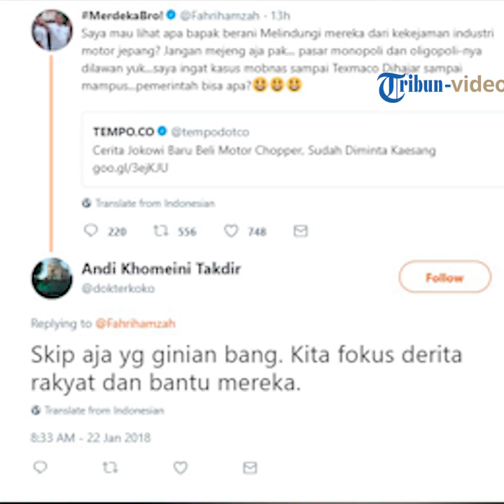Unggah 4 Foto Jokowi yang Dinilai sebagai Pencitraan, Fahri Hamzah: Jangan Mejeng Aja Pak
TRIBUN-VIDEO.COM - Wakil Ketua Dewan Perwakilan Rakyat (DPR) mengunggah 4 potret Presiden Joko Widodo (Jokowi), Minggu (21/1/2018).

Tiga dari empat foto tersebut menunjukkan sang presiden bersama produk lokal.

Sementara 1 foto yang lain adalah grafik peran manufaktur terhadap Produk Domestik Bruto (PDB) dari 2000 hingga 2016.

Fahri pun menyimpulkan bahwa industrialisasi yang ditunjukkan Jokowi merupakan pencitraan belaka.

"Pak Jokowi dalam 4 gambar yang hebat:
1. Nurtanio
2. ESEMKA
3. Chopper Land
4. Peran Manufaktur Merosot

(Kesimpulan: industrialisasi kita ini pencitraan dan yang nyata adalah de-industrialisasi)," tulisnya.

Pada cuitan sebelumnya, Fahri juga tak segan mengkritik Jokowi dengan ungkapan 'Jangan mejeng aja Pak'.

Komentar tersebut ia berikan untuk berita mengenai motor Chopper yang dibeli oleh Jokowi.

"Saya mau lihat apa bapak berani Melindungi mereka dari kekejaman industri motor jepang?

Jangan mejeng aja pak... pasar monopoli dan oligopoli-nya dilawan yuk...saya ingat kasus mobnas sampai Texmaco Dihajar sampai mampus...pemerintah bisa apa?" cuitnya, Minggu (21/1/2018).

Unggahan Fahri sontak menimbulkan kontroversi dari warganet.

@sutisna_w: Jokowi sebagai presiden tidak bisa menempatkan diri secara proporsional. Tidak sepantasnya seorang kepala negara berprilaku layaknya anak kecil yg baru punya mainan. Lebih utama kalau dia memikirkan hal2 yg substantif seperti yg disarankan @Fahrihamzah.

@YennyPu97649727: Yes..Jokowi cuma handal sbg model..tentang apa dan bgm manufakturing,industri nasional dan penguatannya..Jokowi nol besar !!

@dokterkoko: Skip aja yg ginian bang. Kita fokus derita rakyat dan bantu mereka.

@JoSetio: Anda cuma bisa kasih 4 gambar? Saya bisa kasih lebih banyak contoh pencapaian positif pak Jokowi  lagi daripada 4 itu. Tapi untuk apalah kita mencari semut diseberang lautan, tapi gajah dipelupuk mata sendiri tidak kita lihat.

@7Naga10: Coba anda jelaskan grafik itu, jangan bisanya nyinyir aja, kan @Fahrihamzah emang paling jago nampilin sesuatu yg menunjukkan seolah2 pak Jokowi gagal, padahal Fahri lah orang gagal sebenarnya.

@BANGJAR14680450: Bang Jarwo juga punya gambar yg hebat buat Bang Fahri yg penuh dengan PENCITRAAN.